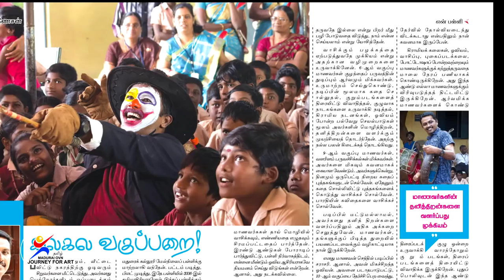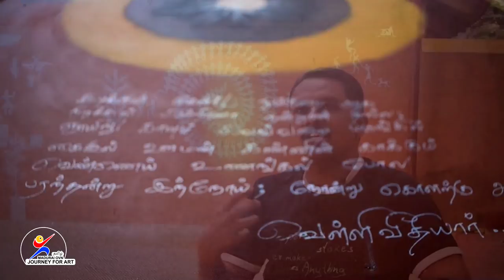ARTIST_SIVA | ARTIST_SIVA_INTERVIEW | JOURNEY_FOR_ART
Dear Friends,

Madurai Ovn's Tamil Art Channel:
  " Journey for Art - Tamil "

This is Madurai Ovn's 1st Journey for Art with Artist Siva

ARTIST NAME        SIVA. R

SOLO SHOWS

1. Malvern Art Gallery,
        Malvern, UK – 1996
2. Asian Art Festival,
        Malvern, UK – 1997.
3.     Fish Tales,
 Varnam Art gallery,
   Madurai- 2012.
4.     Fish Tales- II
 Varnam Art gallery,
   Madurai- 2013.

GROUP SHOWS
1.     Young Colors- 1998,
 Madurai.

3. District Art Show- 1999,
        Dept of Art and Culture,
        Madurai.
4. Rail Rang Satapti – 2000,
        National Gallery of Modern Art,
        Mumbai.
5. All India Exhibition of Art- 2001,
        VSN Galleria Art,
        Visakappatnam.
6. All India Small Format Exhibition- 2001,
        The Art Club,
        Visakappatnam.
7. Brush People- 2003,2004,2005,
        Art Teachers Art Show,
        Madurai.
8. chameleons – 2006,2010,
        Madurai.
9. Canvas  Art Show– 2007,2008,2009
        Madurai.
10. Nanmadakoodal,
        Madurai book fair – 2007,2008,2009,2010
        Madurai.
11. Camlin – Southern region exihibition2007,
        Hyderabad.
12. State Lalit kala Academy  Art Show,2008
        Madurai.
13. Harmony – Art festival 2008,
        Madurai.
14. 1 st All India Art Contest& Exhibition 2009
        POPNI-Puducherry Art and Cultural Welfare Association,
 Pondichery.
15.  Madurai international documentary& short film festival-
        Madurai-2009,2010,2011.
16.  India Contemporary art festival -2011
 Mumbai.
17.  ARCMAT-2011,
        Madurai.
18.  Madurai Festival – 2013
        Madurai.
19.  Expressions India, 2013
        Green mark Art Gallery,
        New Delhi.
20.  Nakshatra, 2013
 The art entrance Gallery,
 Mumbai.
21.  Nakshatra  Group show,2014
 Maquinez Palace Art Gallery,
 Goa.
22.   Sher – e – Kalaa 2014
  Delhi, Ahmadabad, Mumbai,
  Bangalore, Hydrabad and Colkata.
23.  Art Show, 2014
 Lalit Kala Academy,
 Thiruvanantha puram.
24.  Alla Prima – International Art Fair 2014
 Talkotora Stadium,
 New Delhi.

CAMPS
    1.State Lalitkala Academy and Dept.of Art and culture
              Art teachers’ camp.
              Madurai-2005.

    2. Canvas, Summer  Art camp -2006,2008,2009,2010
                Madurai.

AWARDS
            1. Consolation Award,1998,
     Indian Renewable Energy Development Association,
            All India painting competition,
     New Delhi.
 2. Vocational excellence Award,2009,
     Rotary club of Madurai North West,
     Madurai.

COLLECTIONS

        1. IREDA, New Delhi.
 2. Daler-Rawney gallery,
     Bournmouth,U.K.
 3. Northern Railway headquarters,
     Mumbai.

         And many private collections in India and abroad.

Madurai Ovn (மதுரை  ஓவியன் )